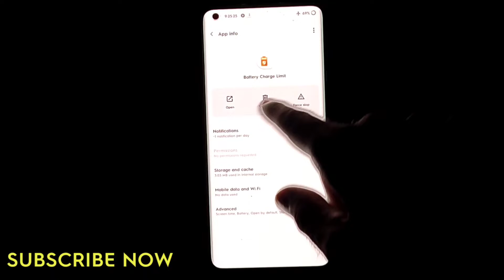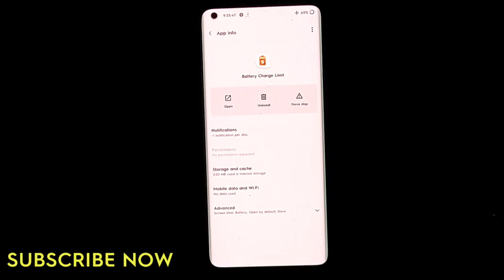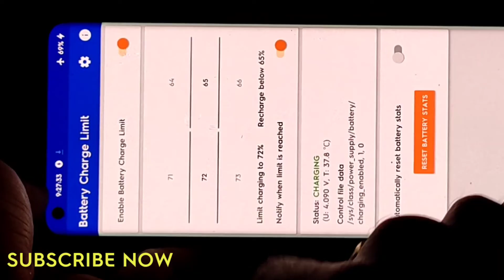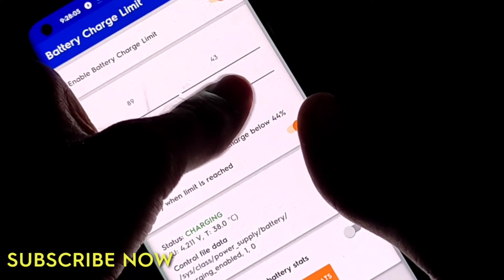HOW TO SAFE YOUR MOBILE PHONE BATTERY LIFE LONG TIME BY SATYAM 2021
Hello dosto aaj ke is video me hum baat karne wale hai ki aapne android mobile ki battery ke life ke baare me jaise ki aapko malum hi hoga ki new phone lene ke 4 y 5 mahine ke baad hume battery ki problem face karna padta hai Jaise ki battery baar baar low ho jana backup nhi mila hai tho ye problem kaise aata hai is ke baare me or is problem se hum kaise baach sakte hai isi ke baare me ye video hai tho ye video aapko last tak dekhna hai muje umeed hai ki ye video aapko pasand aayegi.

NOTE.

FIRST ROOT YOUR MOBILE

YOUR PHONE NOT ROOT GOTO GOOGLE AND SEARCH .HOW TO ROOT YOUR MOBILE MODEL NUMBER. AND SEE THE VIDEO AND ROOT.